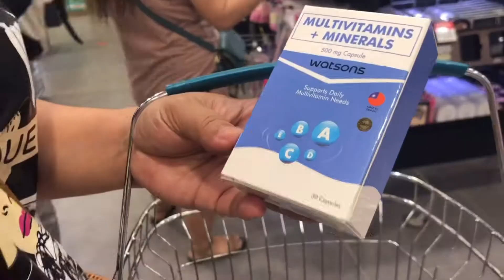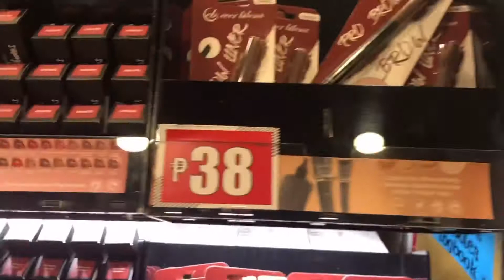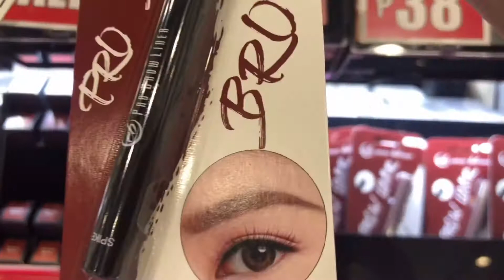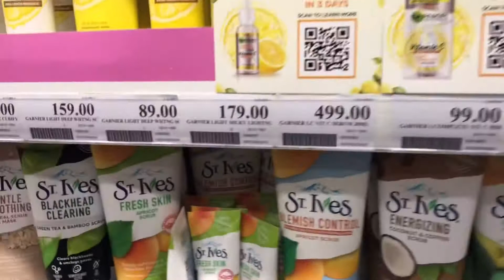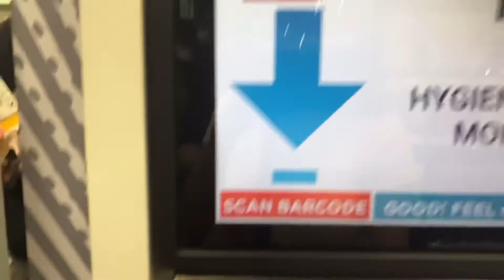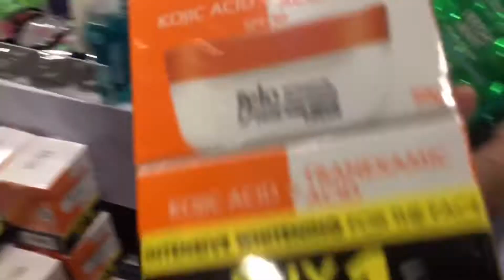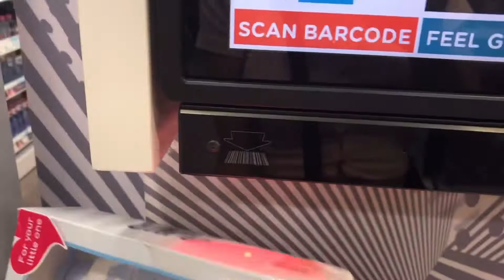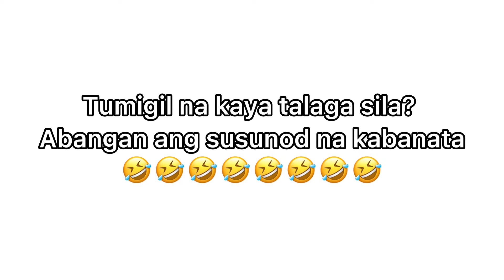38 PESOS LANG? | WATSONS SHOPPING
Hope you Enjoy watching mga loveess,